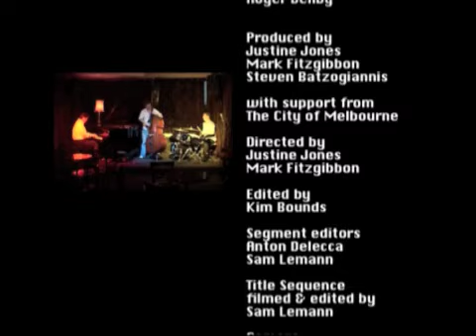the jazz show ep5 pt4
Paul Williamsons Hammond Combo live at The Rainbow